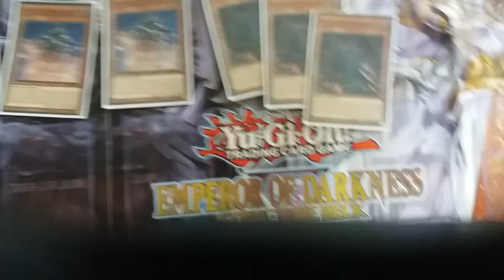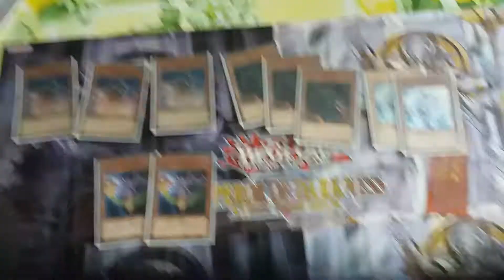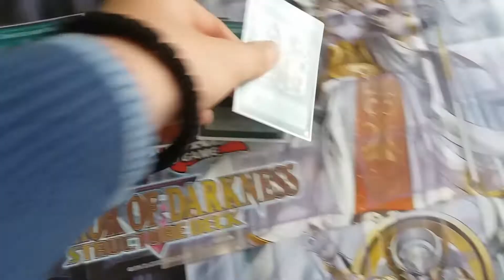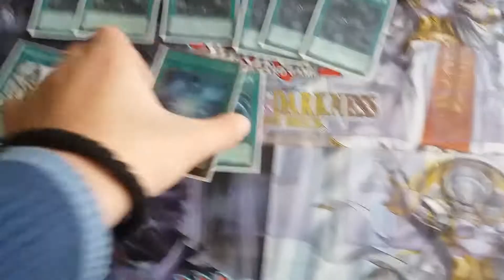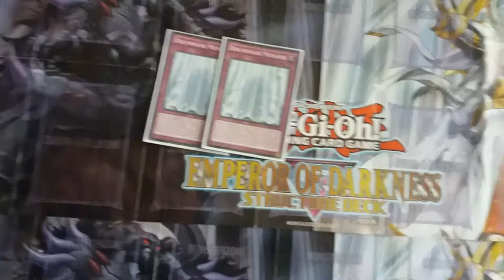Mein Yu-Gi-Oh! Deck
Hallo Leute,heute Stelle stelle ich euch mein Yu-Gi-Oh! Deck vor. Ich hoffe euch gefällt das Video.